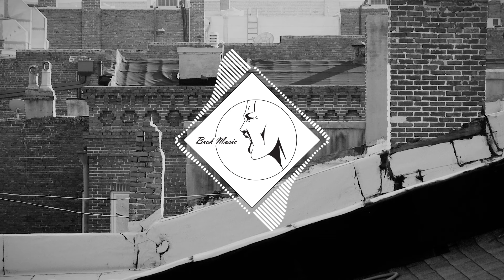Gianluca Fatigati - City Lights (Original Mix)